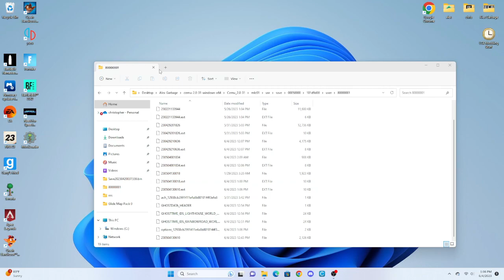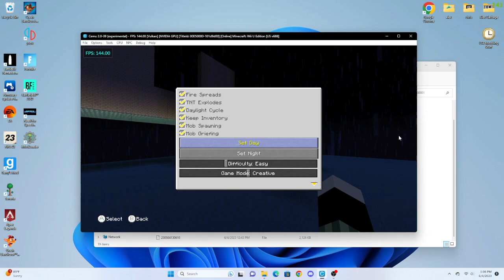Minecraft LCE | How to Convert .mcs files to Playable Worlds on Wii U (Cemu)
Not entirely sure if this method worlks on reall Wii U, not bothered to plug it in to find out. This simply tutorial teaches you how to convert a .mcs file (minigame/tutorial world file) to a playable world for you to explore.
NOTE: I am demonstrating this with a custom glide map, but this will work for all .mcs files.

STEP BY STEP PROCESS (If the video confuses you)
1: Select the .mcs file you want to convert.
2: Boot the game and make a random world (Tutorial World is suggested)
3: Open the save directory for the game.
4: Wii U worlds are stored in two files, the File-one is the world itself (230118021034 and the .ext is additional data for the world 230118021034.ext). You do not need to worry about this file so just ignore it.
5: Copy the name of the recently created World File and apply it to the .mcs
6: Remove the file extension so that its simply "File"
7: Replace the world file with yours
8: Open up the game and happy exploring!